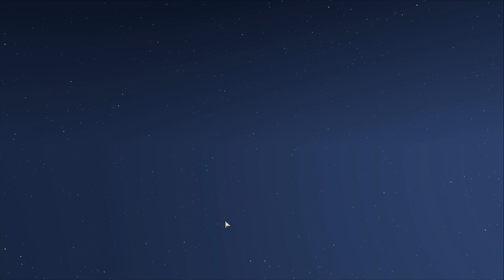Halo Infinite grapple bash